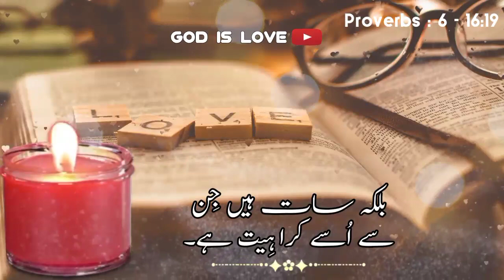Seven things that God hates || Saath Chezen jinse Khuda ko nafrat hai ,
Seven things that God hates
Saath Chezen jinse Khuda ko nafrat hai ,